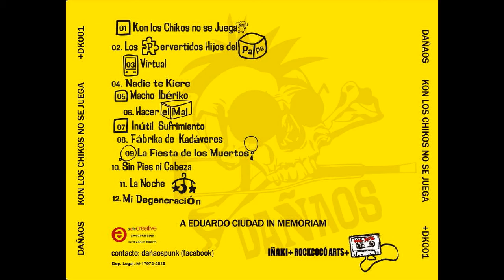10 Sin pies ni cabeza DAÑAOS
ALBUM KON LOS CHIKOS NO SE JUEGA